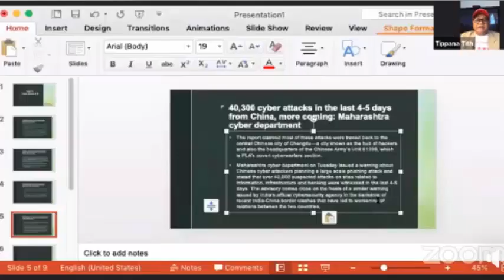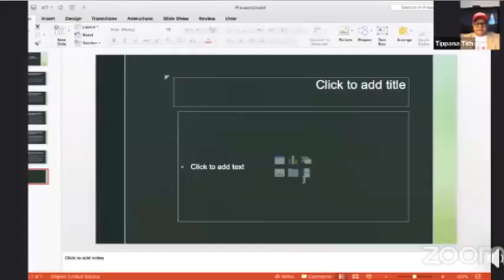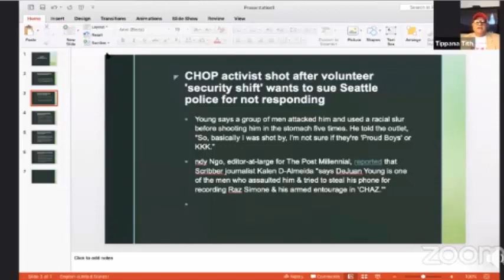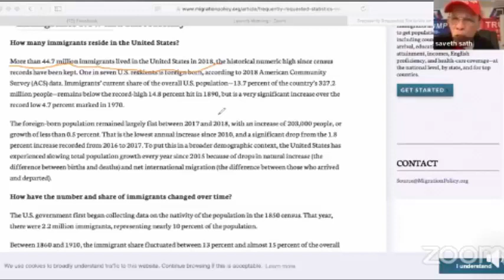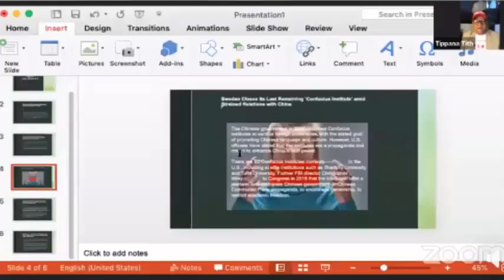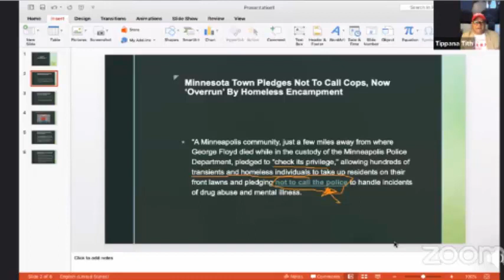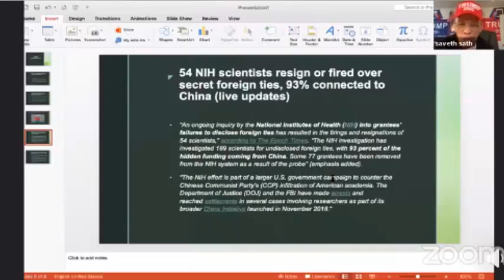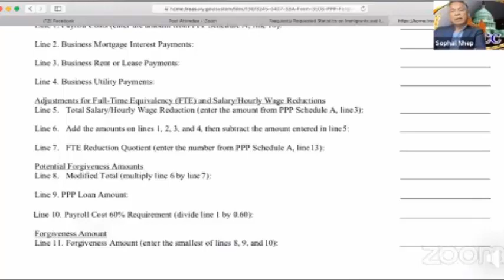Mak Hoeun Was Live Video CACC ភាគ១០